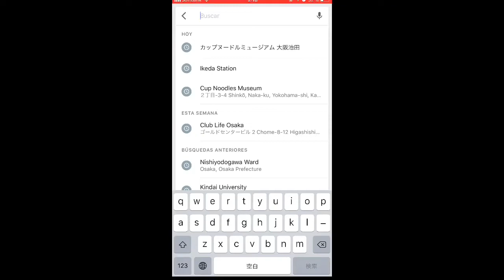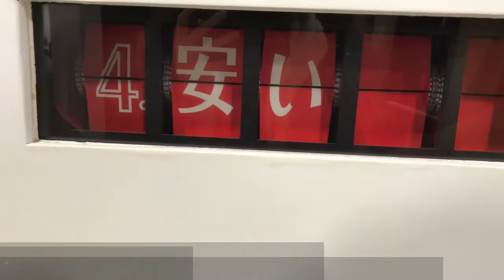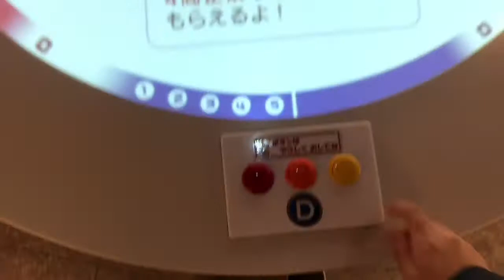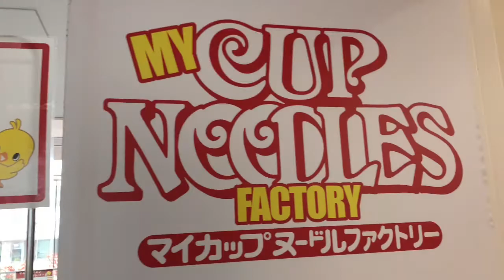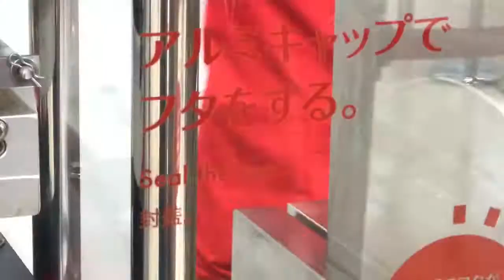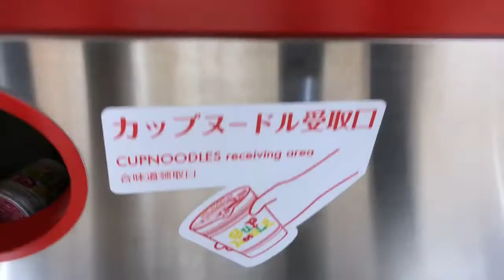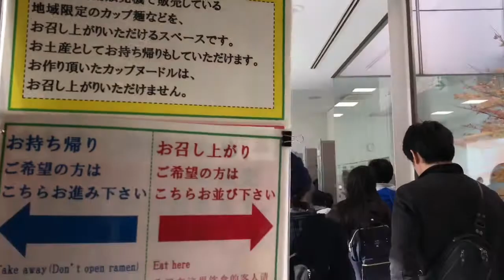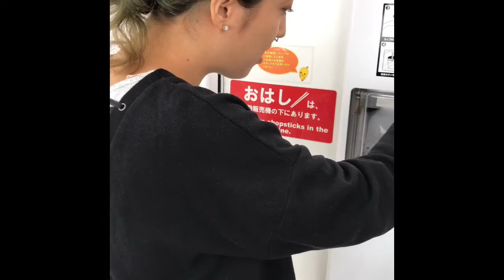Hice mi PRIMER CUPNOODLE🍜🍥